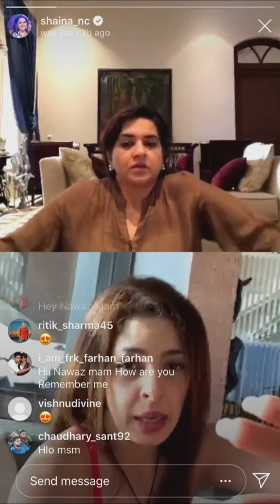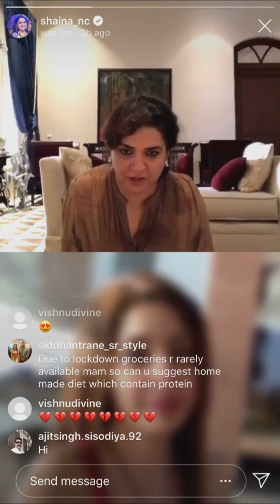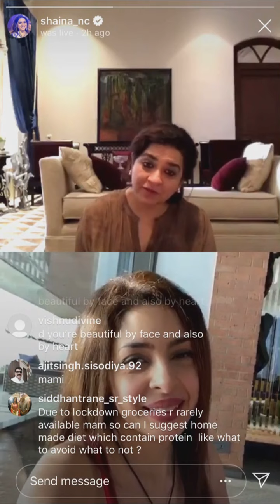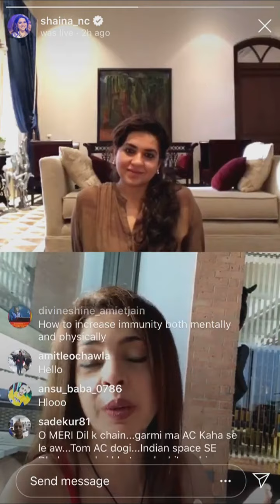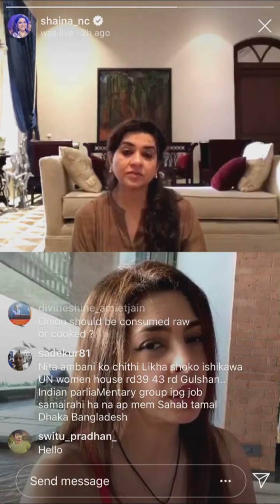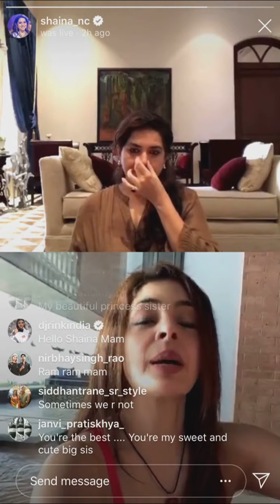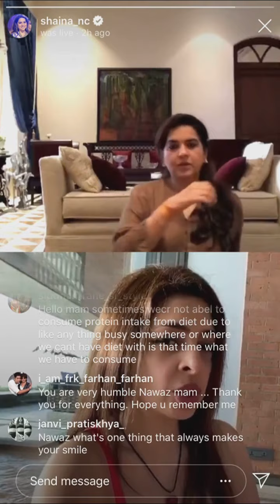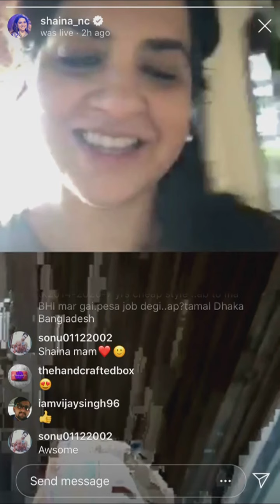Joining @shaina_nc on her Health is Wealth series ... For those who missed it on Insta live yday.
Joining @shaina_nc on her Health is Wealth series ... For those who missed it on Insta live last evening.